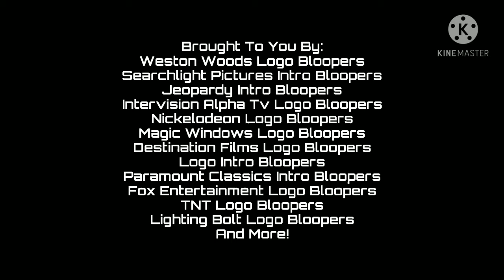(UPDATED) My New Intro Of Dreamworks Logo Bloopers